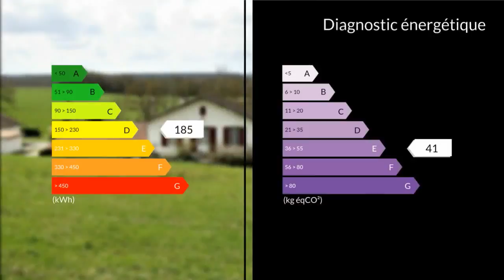A vendre - Maison/villa - Réparsac (16200) - 6 pièces - 150m²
Exceptionnel et rare !! A 10 MINUTES DE COGNAC ( 16100 )et de JARNAC ( 16200 ) Mathieu et Sandrine vous présentent cette maison ancienne de 150 m² environ à remettre à votre goût avec ses terres et bois attenant pour plus de 10 hectares ! La maison se compose au rez de chaussée d'une entrée, d'un séjour , d'une cuisine aménagée, de trois chambres dont une avec lavabo et wc, d'une salle d'eau et d'un wc. A l'étage se trouvent deux chambres mansardées et un cabinet de toilette. Chauffage central fuel et bois.Dépendances. assainissement individuel à créer. Idéal pour accueillir des chevaux des moutons ou tout autres animaux.Ce bien conviendrait aussi à la création d'une ferme pédagogique. Contactez nous sans tarder pour le visiter!!. Honoraires : 5.21% du prix de vente.M./Mme Mathieu et Nadège RABILLER 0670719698 / 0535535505poste2023 Agent commercial indépendant du réseau national clairimmo Maxihome N° RSAC : 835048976 - Ville du greffe : RSAC ANGOULEME